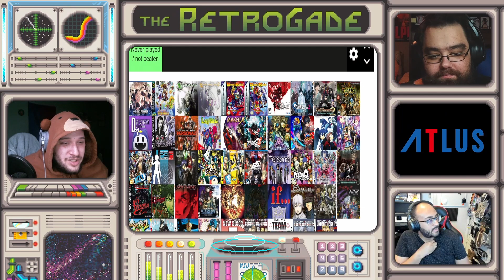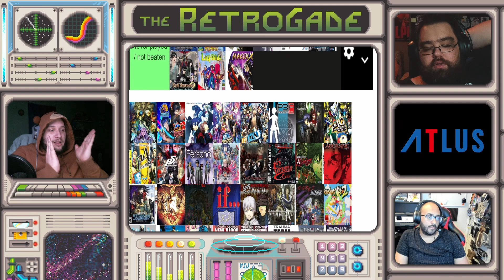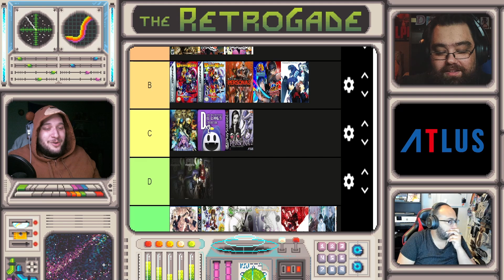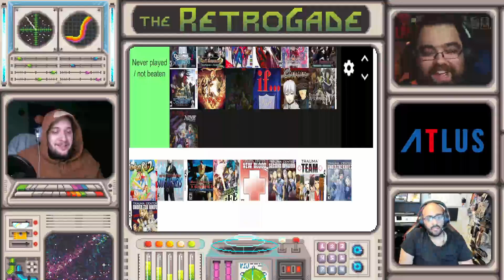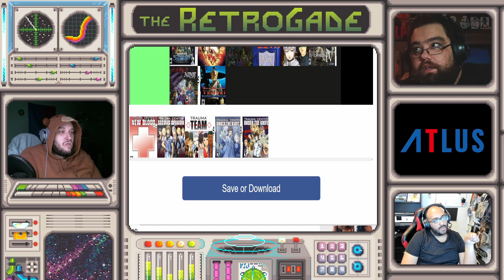The Retrogade S3 E6 Atlus Games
Hey Guys Your Bear Boy Host Hito Coming in strong this season as we talk about Atlus Games